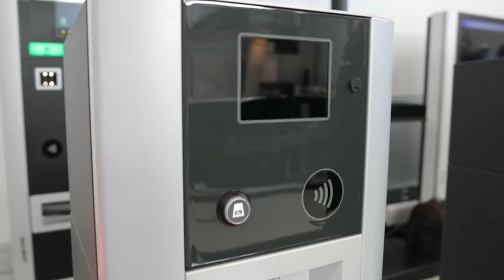El conseller Torrent visita Oliva Torras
El conseller d'Empresa i treball, Roger Torrent, visita la metal·lúrgica Oliva Torras, a Manresa. Aquesta companyia opera en àmbits com
el transport ferroviari o l’automoció.